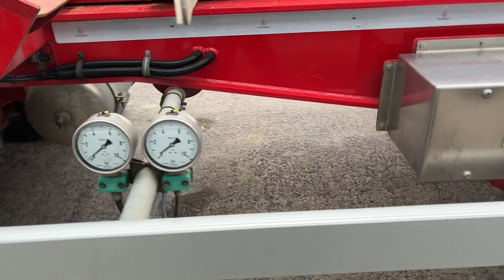Köp Lastväxlarsläp JYKI V31-WT0 med tipp på Klaravik